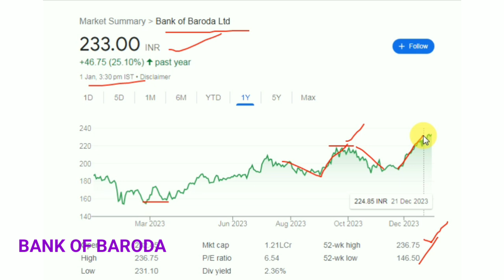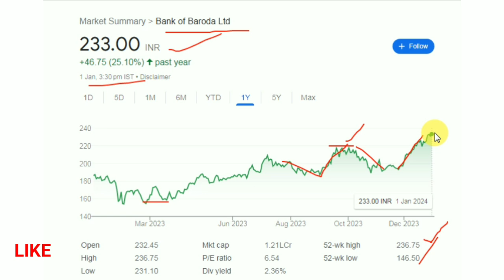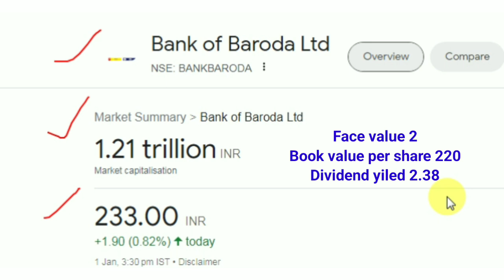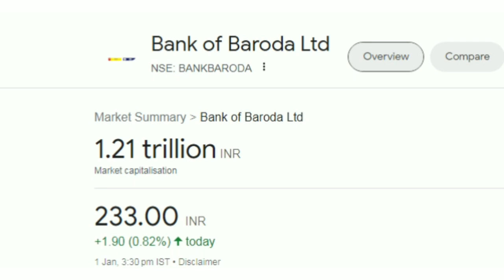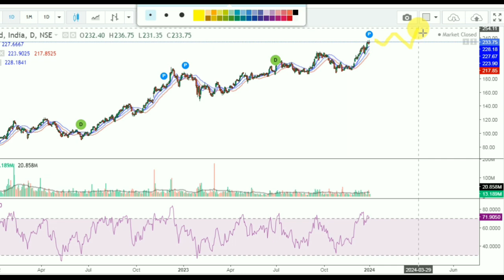BANK OF BARODA STOCK PRICE ANALYSIS BANK OF BARODA STOCK LATEST NEWS TODAY BANK BARODA SHARE PRICE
Bank of Baroda stock buy sell hold or exit
Bank of Baroda stock hold or exit
Bank of Baroda stock price target tomorrow
Bank of Baroda stock psu bank
Bank of Baroda public sector bank
Bob share
is bank of baroda a good share to buy
what is the future prediction of bank of baroda stock
does bank of baroda give bonus share
Today news bank of baroda
News today bank of baroda share
Why bank of baroda share price up
Should I buy bank of baroda stock price
Can I buy bank of baroda Share
Bank of Baroda Ltd
Dhiraj Singh Ke Stock
Stock Market
Share market
Share bazar
Market